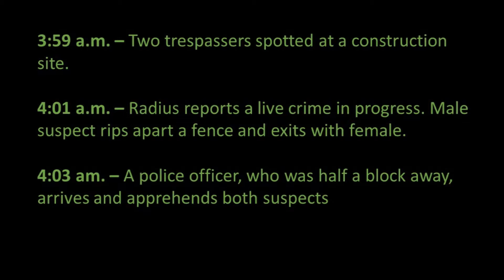Good Timing - April 28, 2016 (3:59 a.m.)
3:59 a.m. – Two trespassers spotted at a construction site.
4:01 a.m. – Radius reports a live crime in progress. Male suspect rips apart a fence and exits with female.
4:03 am. – A police officer, who was half a block away, arrives and apprehends both suspects